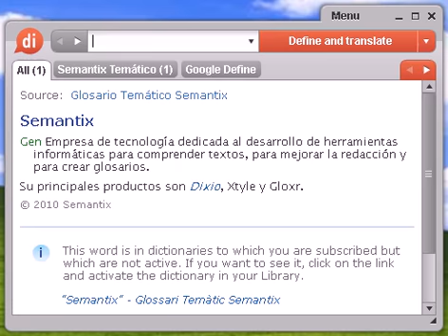Definición de negociable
negociable, diccionario, define, definir, significado, español, castellano, Dixio, negociables